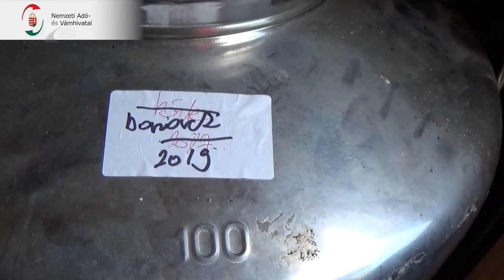Villából a rács mögé - Kölcsey Televízió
Közismert kelet-magyarországi élelmiszerlánc- és szállodatulajdonost vettek őrizetbe Nemzeti Adó- és Vámhivatal nyomozói. A vállalkozó egy év alatt több mint három és fél milliárd forint osztalékot vett fel vállalkozásaiból, ami után nem fizetett adót. Az üzletember jelenleg letartóztatásban van, ügyvédje is gyanúsított.